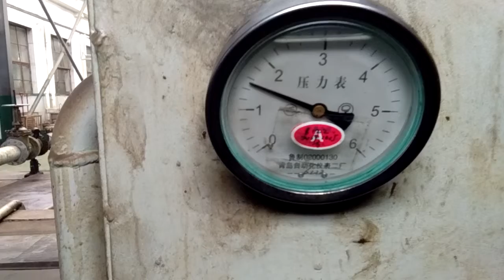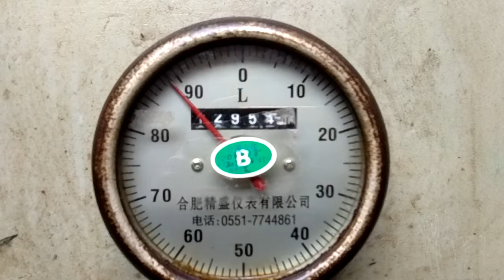KCB18 3 gear pump testing video,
pressure1 45MPa,capacity 25L  per minute